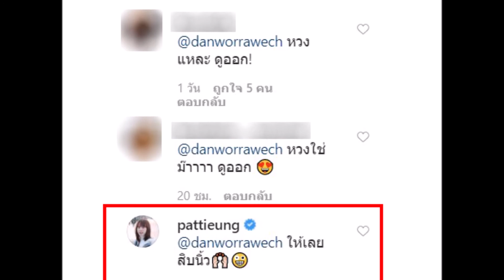หวงแหละ ดูออก แดน เมนต์หลัง แพตตี้ โพสต์ภาพใหม่